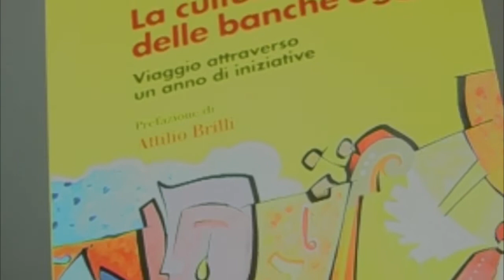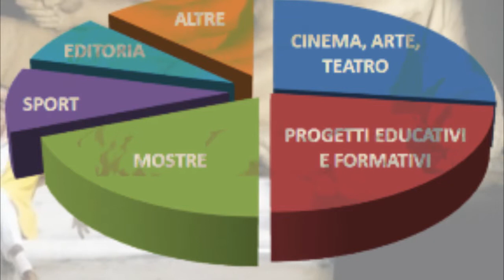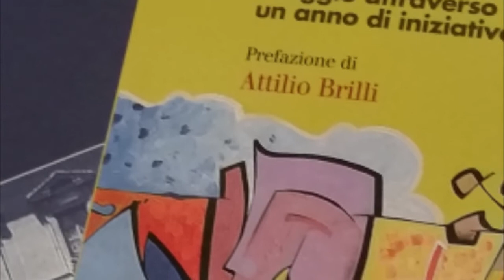La cultura delle banche oggi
Presentato in ABI, presso la Biblioteca Stefano Siglienti, il libro “La cultura delle banche oggi. Viaggio attraverso un anno di iniziative“, edito dalla casa editrice il Mulino. Una selezione scrupolosa delle iniziative artistico-culturali e dei progetti culturali delle banche raccontata dallo storico dell’arte, Costantino D’Orazio.
In apertura del suo intervento il Presidente dell’ABI, Antonio Patuelli, ha voluto ricordare come da più di 700 anni gli istituti di credito coniugano l’impegno per lo sviluppo economico della propria comunità, con quello per la crescita culturale. Tra le altre cose,  Patuelli ha poi messo in evidenza che l’impegno per la cultura è divenuto nel tempo un elemento costitutivo delle banche, qualcosa di letteralmente irrinunciabile che accomuna tutti gli istituti di credito, senza eccezioni. Associazione bancaria italiana (a cura della redazione ABI Webtv)